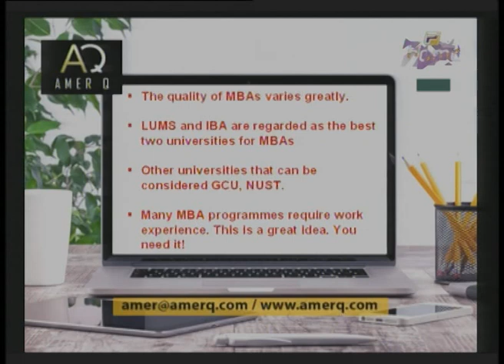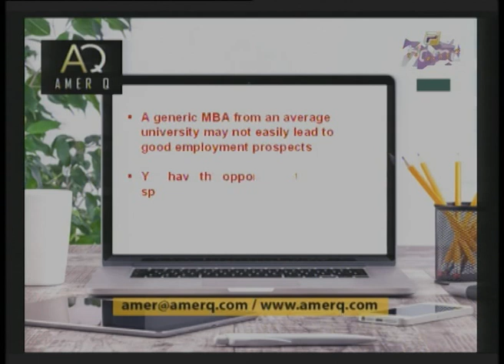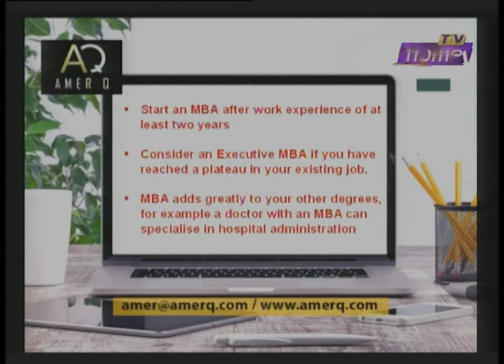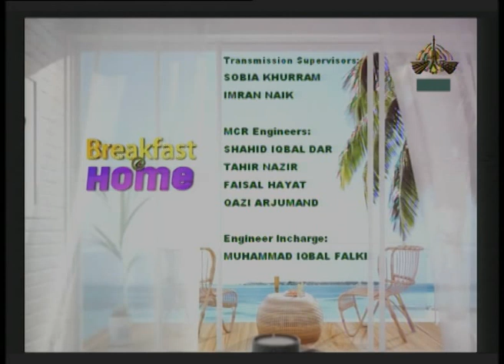Breakfast at Home 24 07 2018 | Host: Tauseeq Haider, Guest: Nighat Siddique